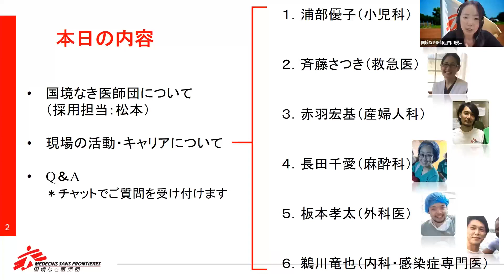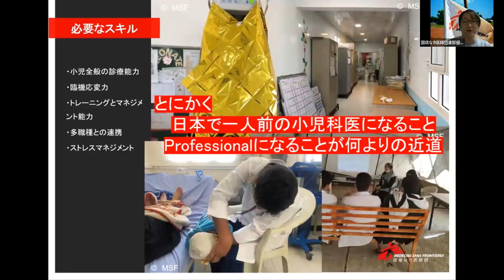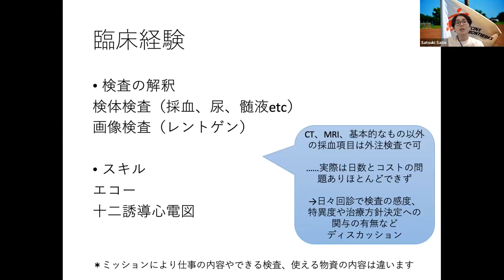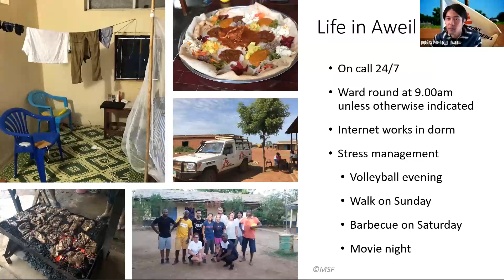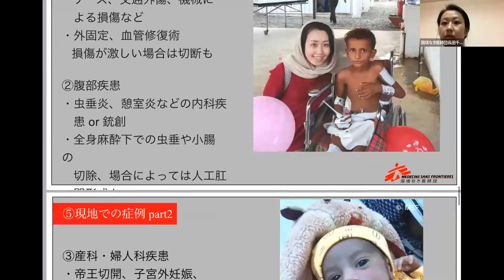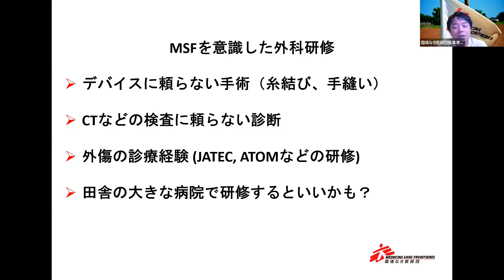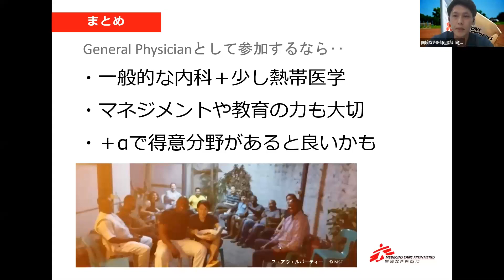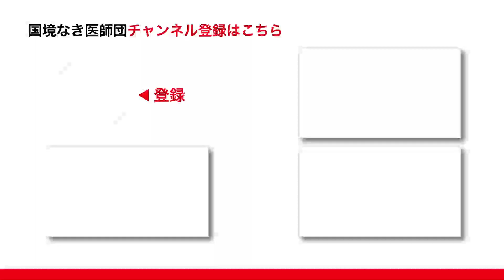‹人材募集›初期研修医向け募集説明会（2022年）【国境なき医師団】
0:00 目次
3:45 団体紹介
9:48 活動報告（小児科医：浦部 優子）
20:57 活動報告（救急医：斉藤 さつき）
30:45 活動報告（産婦人科医：赤羽 宏基）
40:55 活動報告（麻酔科医：長田 千愛）
54:47 活動報告（外科医：板本 考太）
1:07:16 活動報告（内科医・感染症医：鵜川 竜也）
1:17:40 Q&A

国境なき医師団（MSF）では、海外で活動する医師を募集しています。

この動画では、採用担当者が応募条件や採用プロセスなどについてご説明するほか、海外派遣経験者が現地での経験をお話しします。

【スピーカー】
海外派遣スタッフ（外科医）：板本 考太
海外派遣スタッフ（産婦人科医）：赤羽 宏基
海外派遣スタッフ（内科医・感染症医）：鵜川 竜也
海外派遣スタッフ（救急医）：斉藤 さつき
海外派遣スタッフ（麻酔科医）：長田 千愛
海外派遣スタッフ（小児科医）：浦部 優子
※2022年9月に開催した説明会の録画です。
※医療者向けの動画のため、一般の方には刺激の強い負傷部等の映像が流れます。

MSFでは、医療に関わるさまざまな職種を募集しています。応募条件は職種ごとのページをご確認ください。

▼語学デモテスト（Pipplet DEMOテスト）はこちらから

▼おすすめの動画（終了画面と一致）